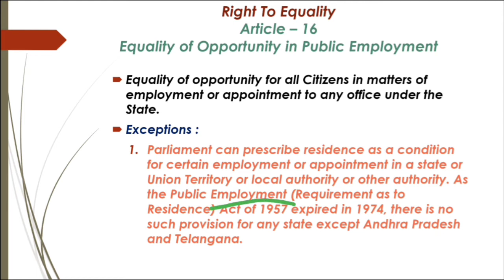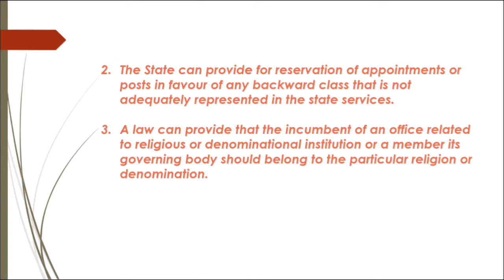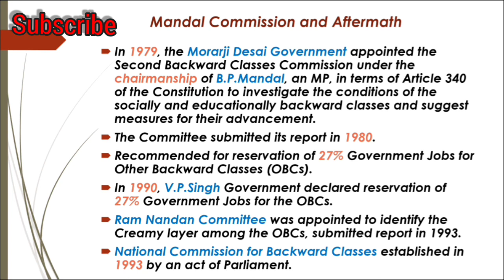Article 16 | Mandal Commission | Indian Polity by Laxmikant in Hindi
Article 16 is another Fundamental Right given to us under Right to Equality which says Equality of Opportunities in Public Employment.

This fundamental right paved way for reservation of other backward classes through Mandal Commission in 1979-80.

Later all systems regarding reservation for OBCs were discussed in Ram Nandan Committee and several measures were taken into account.